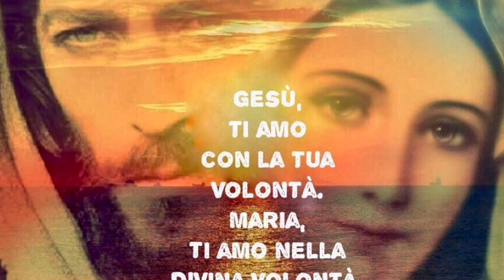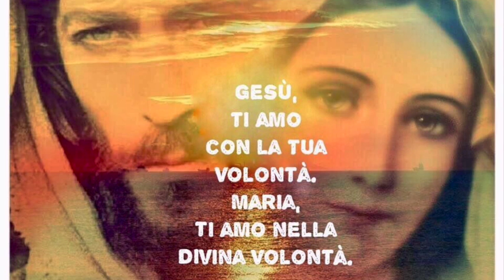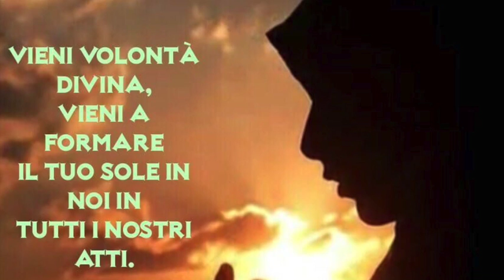Vivere e fondersi in Gesù e Maria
Tappe per fondersi nella Divina Volontà, cioè nella vita di terrena di Gesù o della Divina Maria prendendone e facendone propri gli atti. L'altissima interiorità richiesta al riguardo e i prodromi di tutto ciò nella consacrazione Totus Tuus, che non va fatta a cuor leggero. Venerdì 21 Luglio 2017